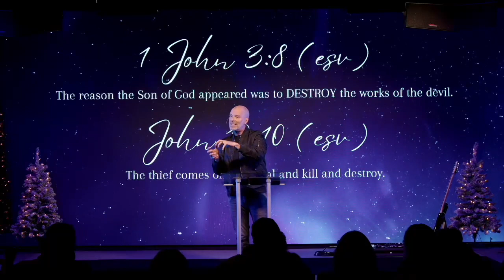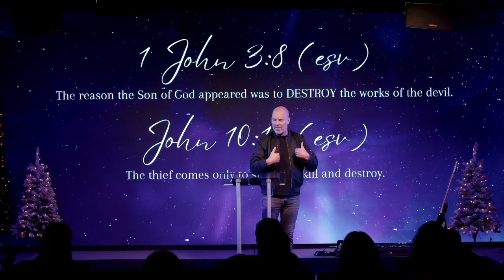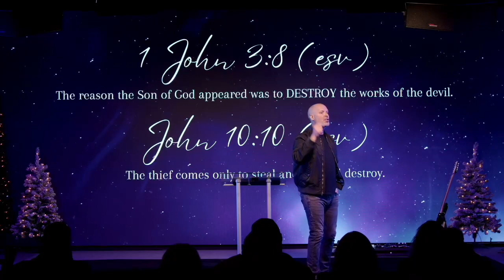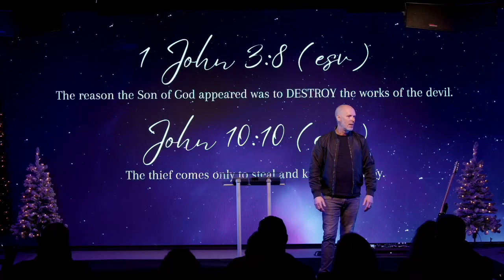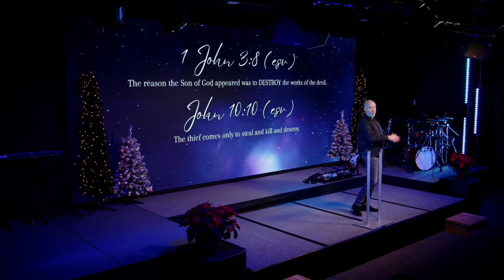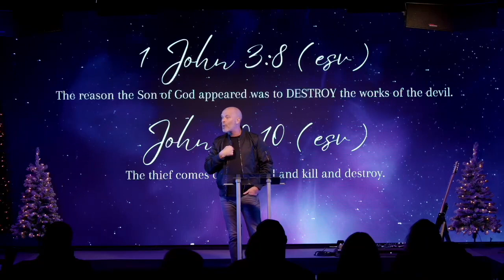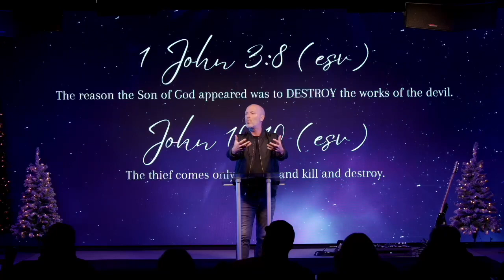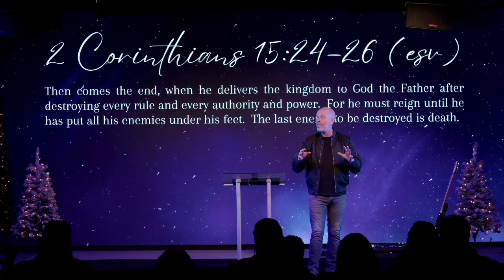Jesus Came To Destroy The Works Of The Devil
Join us for the re-stream of Ps. Steve Parrish's message from our Weekend Gathering entitled, “Jesus Came To Seek & Save The Lost".